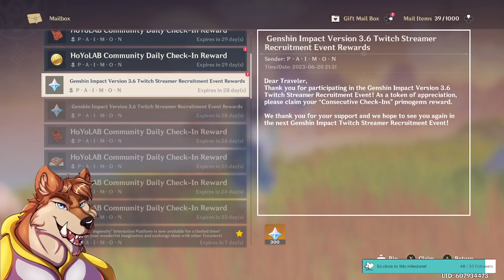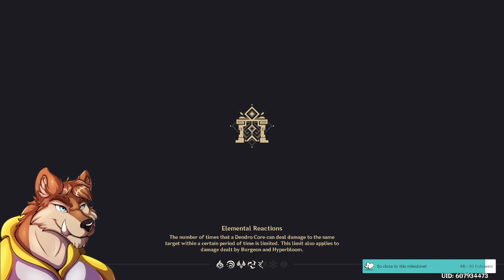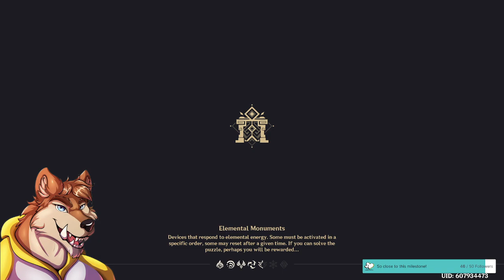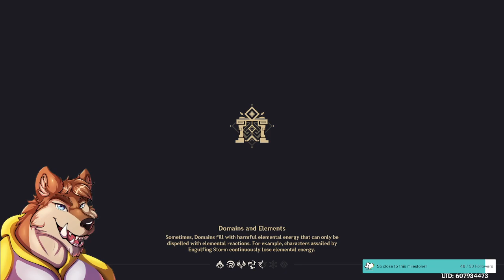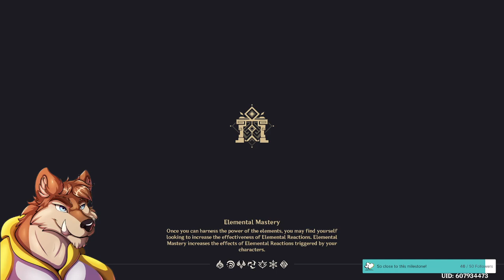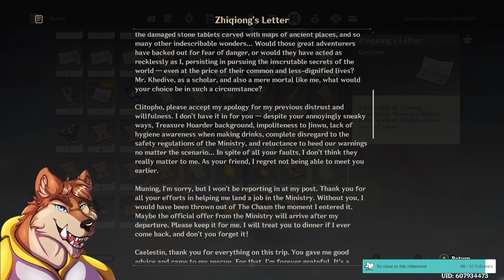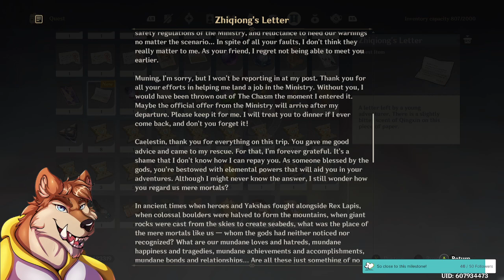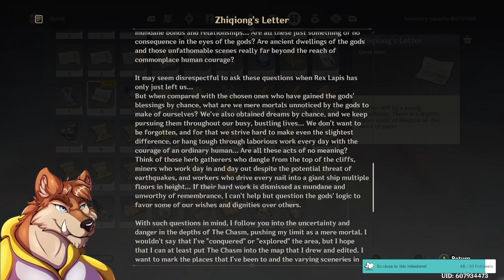Ghemsin Impala Night Pt. 1 | Twitch VOD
Streamed June 22, 2023. Back into Genshin with some hangouts and world quests. All around, a chill night.